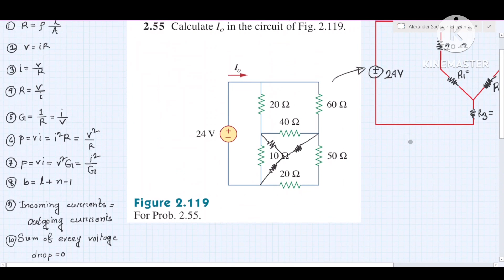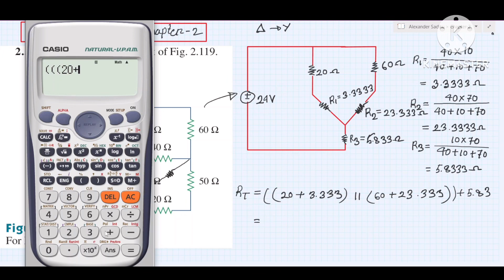Alexander & Sadiku Problem-2.55 (Chapter-2) Fundamental of Electric Circuit, Bangla